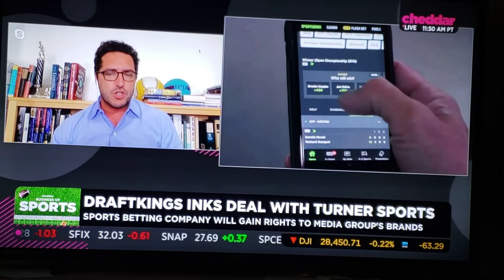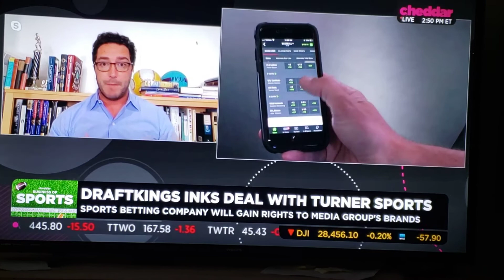LeBron James Biz Model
Super Star Professional Athletes Monetizing their Brand into the Entertainment Industries: LeBron James, Steph Curry & Kevin Durant.

And Draft Kings Legal Sports Gambling Mainstream